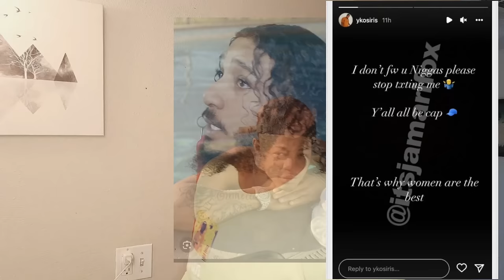GAY RAPPERS: ALL BI/DL CELEBS PT 2.Must See!😍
GRWM, MORNING SKINCARE/HAIR VLOG